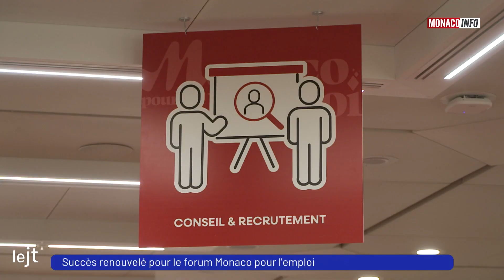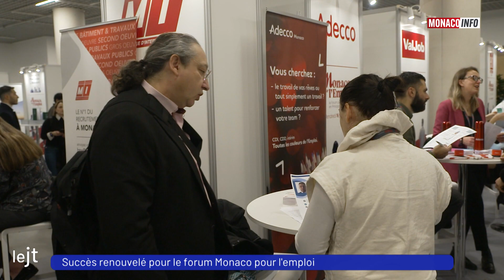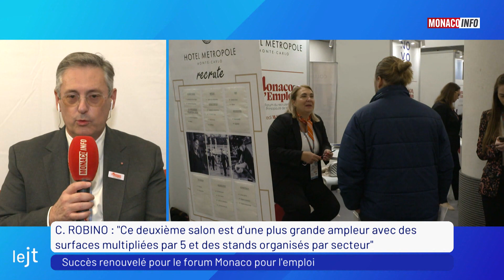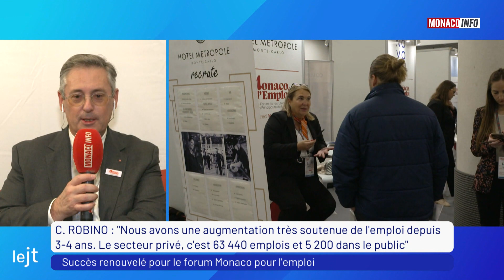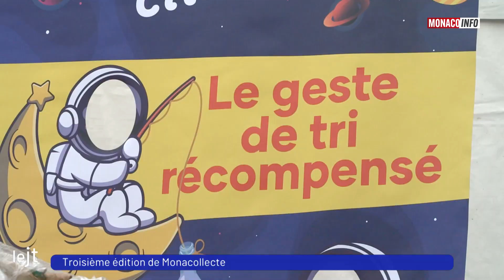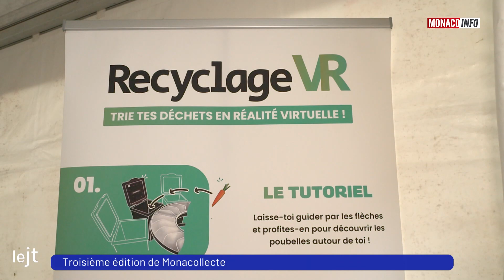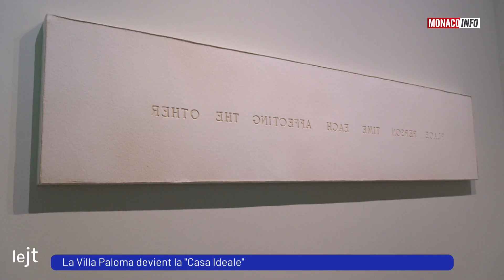Le 19H - Édition du vendredi 16 février 2024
Le JT de la rédaction de Monaco Info présenté par Yannick Debever. Toute l’actualité de la Principauté de Monaco. Au sommaire :

Christophe Robino, Ministre des Affaires Sociales et de la Santé, nous parle de la deuxième édition du Forum Monaco pour l’Emploi qui s’est tenue aujourd’hui.